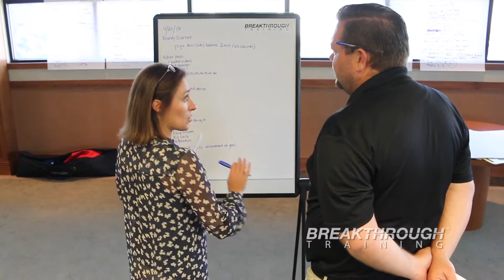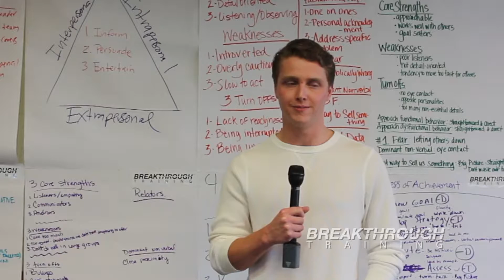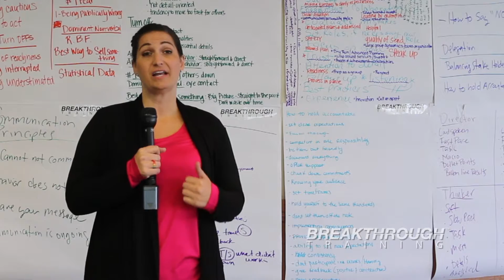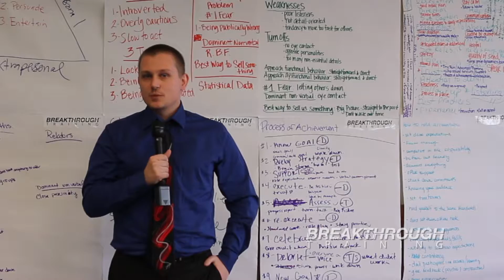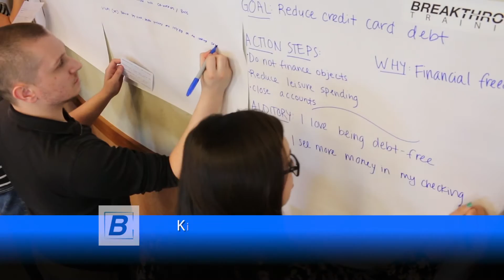Breakthrough Reno Leadership Training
Breakthrough Training has been providing leadership development training programs for 27 years. Featured in this video is Brandi Scarnati, Gideon Davis, Amy Dunn, Dustin Vance, Andrea Garrett, Traci Hurrle, Maria Reyes, Ryan Woodbridge, Jill Atkinson,  Olivia Mora,  Kim Mitchell.